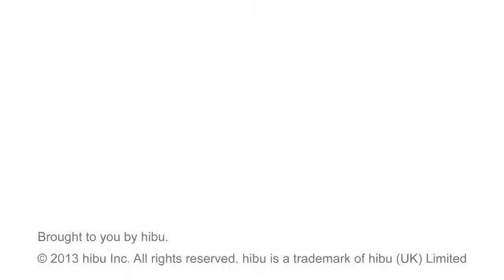David L Crawford DMD - Indiana, PA